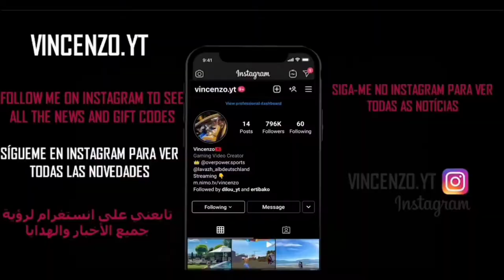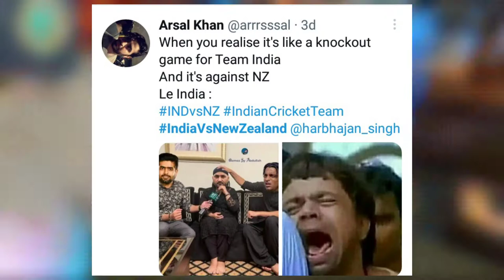Why ? - We Hate Team After Losing Match Why ? - Why We Make Memes Of Other Team - FF GANGSTER YT